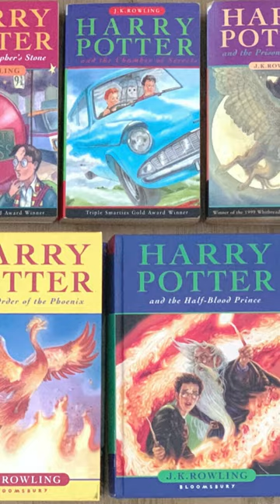Harry Potter: Heute vor 27 Jahren